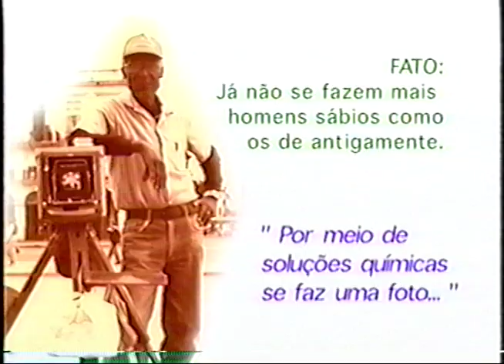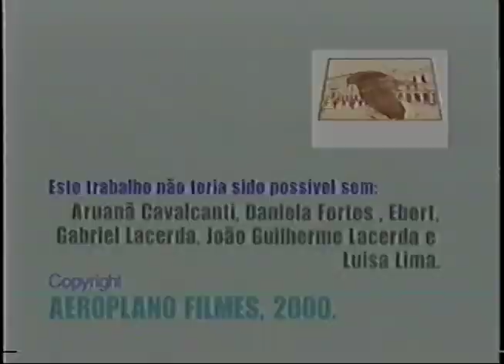O homem que dominava o tempo - Felipe Lacerda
O homem que dominava o tempo
Felipe Lacerda
Tema Memória do Milênio
Brasil
2000